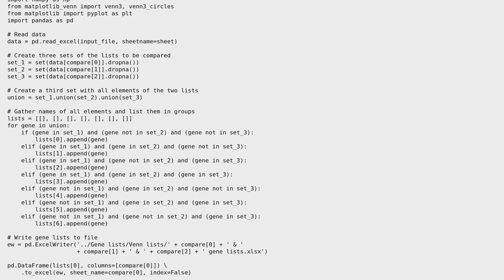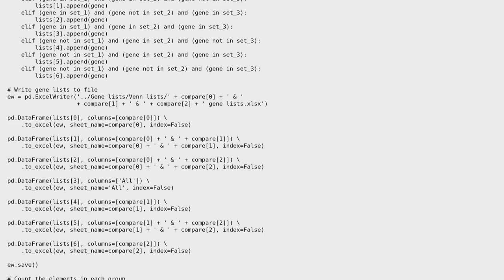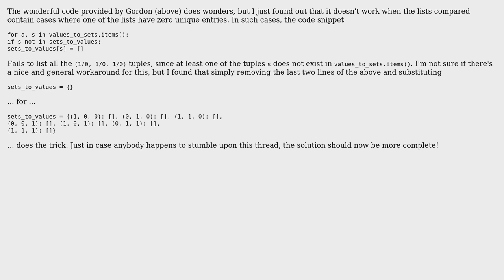Code Review: Matplotlib-venn and keeping lists of the entries (2 Solutions!!)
Code Review: Matplotlib-venn and keeping lists of the entries

With thanks & praise to God, and with thanks to the many people who have made this project possible! | Content (except music & images) licensed under CC BY-SA | Music | Images & others | With thanks to user Jamal user Gordon Bean user erikfas and the Stack Exchange Network Trademarks are property of their respective owners. You are responsible for your own actions.